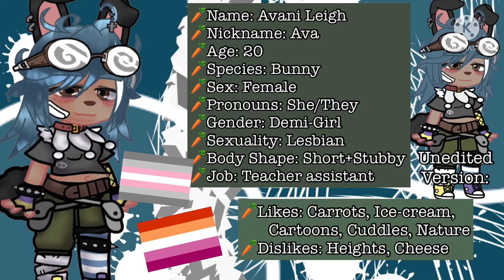givegriffapartner || I give you chubby bunny or skinny Goat thing :]